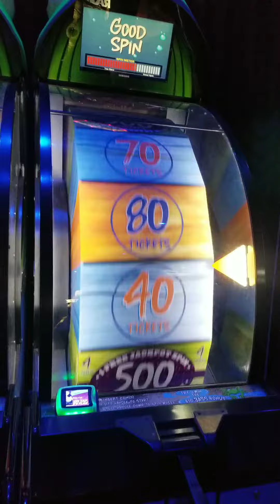GIRLS NIGHT OUT | CHI'S LIFE VLOG